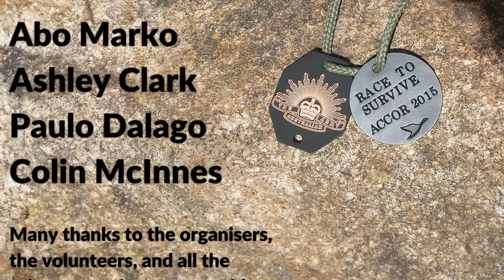Race To Survive 2015 - Sofitel Brisbane Excess Baggage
From 13th to 16th October 2015, 40 teams of 4 people each came together in the Gold Coast Hinterland for the culmination of Race To Survive 2015.

Teams raised $460,000 for Mission Australia and $40,000 for the Kokoda Youth Foundation.  This is a small sample of what the Excess Baggage team from Sofitel Brisbane experienced.

Day 1 saw all the teams converge on the Mercure Gold Coast Resort, with a few simple challenges to start the week.  Hmmm, how many squats can you do in five minutes with a back pack on?  Day 2 was a quick little 20km hike up and down and up and down, with a small storm in the middle of the hiking to cool things down and make the remainder of the walk very damp.  Day 3 saw another 20km hike up and up and up then down and down and down.  Day 4 saw a relatively easy 11km stroll.

Each night we would practice 'The Dance' which everyone would perform on the final night at the dinner.  What could be more fun after a 20km hike?  It would appear nothing's better, as by the end of it everyone was getting into it, even those of us who had an extra couple of feet to trip over and muscles which didn't allow 90% of the required moves.

Special mention to the volunteers who kept everyone fed and looked after us, many of whom would be up at 5:00am before the camp stirred, and finished after the last of the lights went out between 9:00pm and 10:00pm.  To the Kokoda Youth Foundation and everyone who put together the track and the challenges along the way, you did an amazing job.  Even though there possibly were occasions out on the track we questioned our sanity for going on it.

And thanks to all the other teams for making it such a memorable week. All teams showed great spirit and encouraged each other along the track and through challenges. Surviving the week and enjoying it became more important than who won. As we said along the track, "It doesn't matter if you win or lose, just as long as you. ", well if you were near us at the time you know the rest.